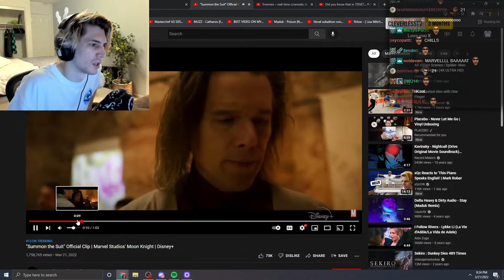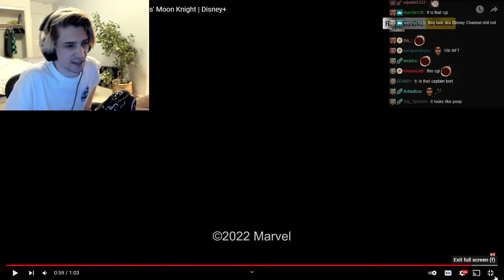xQc Reacts to 'Summon the Suit' Official Clip Marvel Studios' Moon Knight Disney+